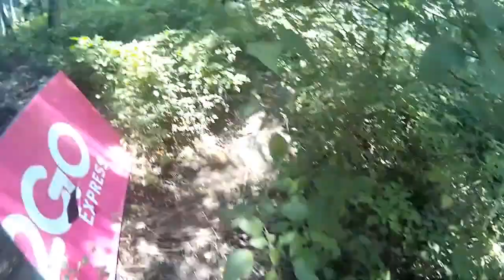Trying to be sneaky **TM MK23 JGBAR10 **Airsoft ScopeCam**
Trying my best to sneak around haha